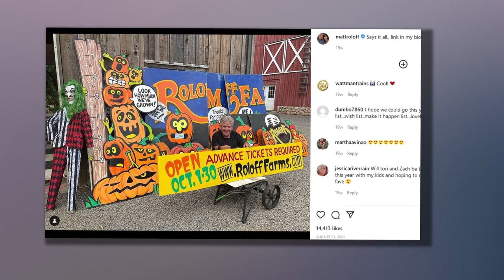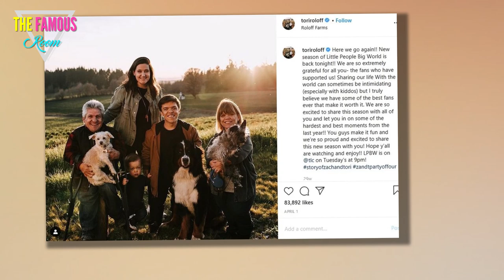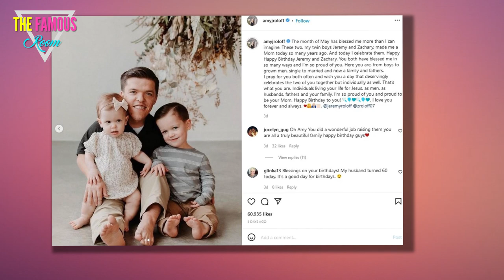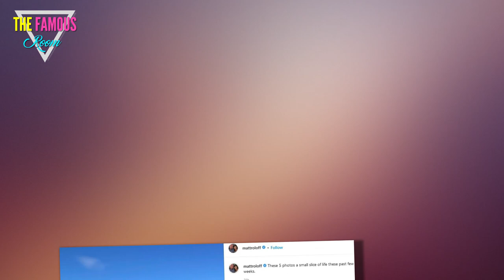We SLAM Tori Roloff for ‘driving a wedge’ between husband Zach & his dad Matt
LITTLE People, Big World fans accuse Tori Roloff of intentionally driving "a wedge" between husband Zach and his dad Matt.    The father-son duo has been at odds after failing to reach an agreement regarding the sale of Roloff Farms.  During Tuesday's episode of the TLC reality show, Zach and Tori are seen visiting with Matt and his wife Caryn.    The parents seem in a hurry to get their kids and leave, despite Zach's father and stepmother's desire to do things around the farm with them.    Fans took notice of Tori's displeasure with the visit, claiming she was wearing it on her face throughout.    Some even accused her of intentionally getting between Zach and Matt, and even taking pleasure in the family feud.  After rounding up kids Jackson and Lilah, Tori says in a confessional: "I'm glad to leave."    She further supported fans social media commentary about her not wanting to be there, saying: "I only showed up at the farm for the kids. I was just there so that they could be there, dress up and have some fun."    Fans ripped the reality star as "bitter" on Twitter, with one writi"